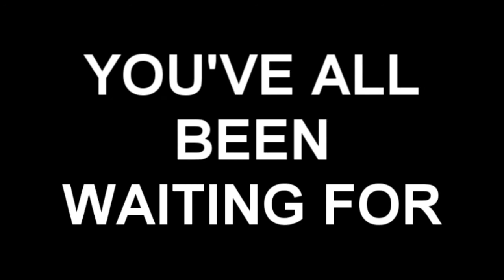THE COMEBACK IS REAL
Legend has it that Fer'Ku's MMR went straight to 7k after this match...